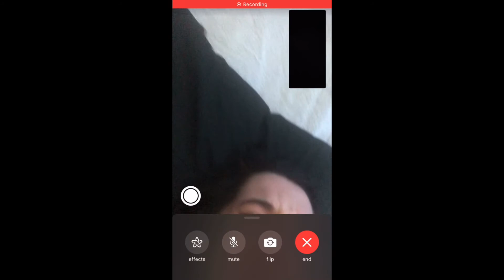Hannah at it again